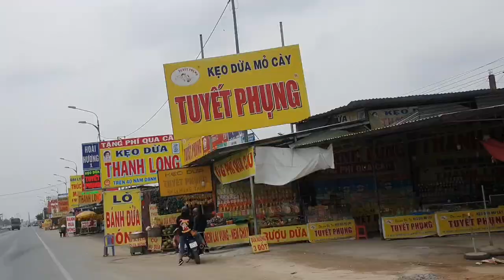Đi hàng trăm cây số để được xem người ta thu hoạch dưa hấu bán Tết (p 1)